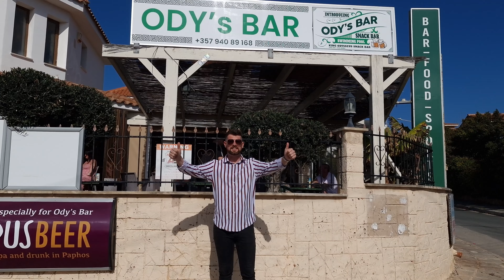Sean Lynch Ody's bar Paphos 4th March 2023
The amazing Sean Lynch at Ody's bar in Paphos. This is a quick video of Sean and the lovely sports bar.